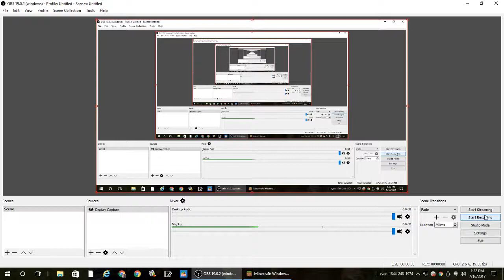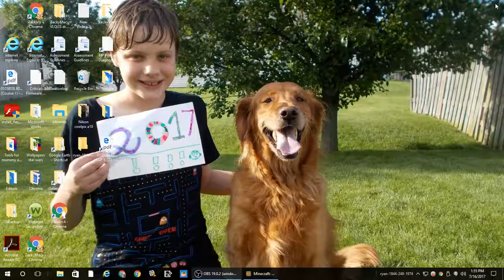minecraft survival commands in realm